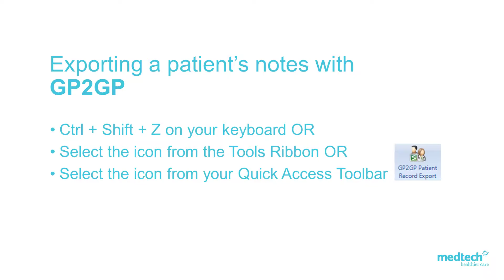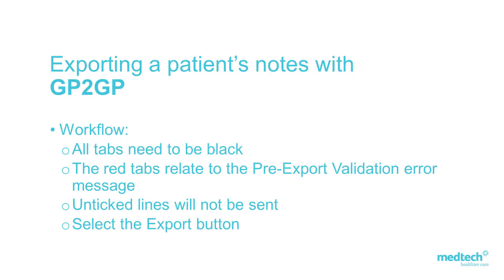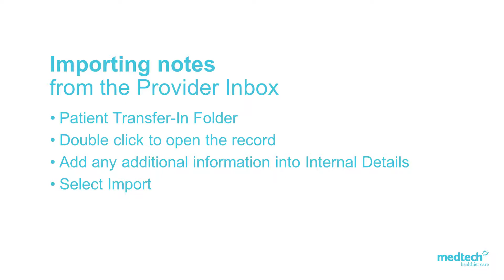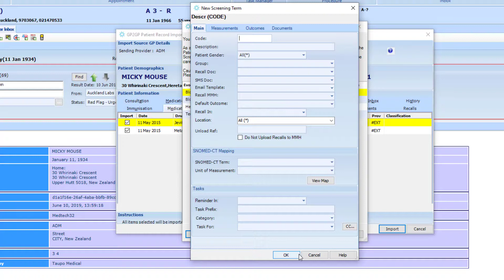How to use GP2GP Export and Import | Medtech Evolution